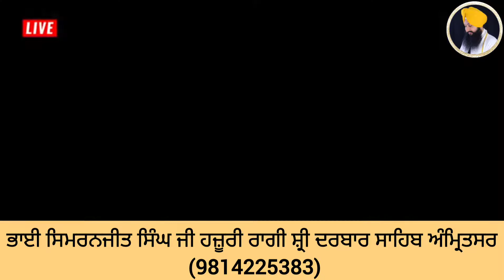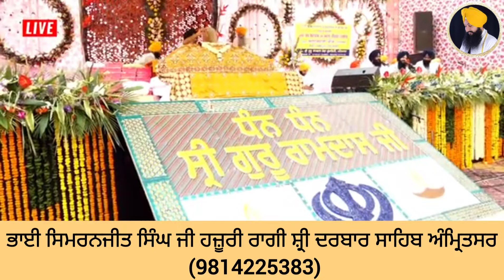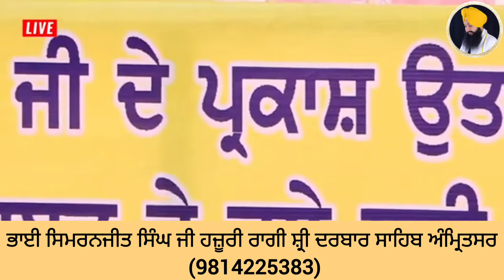🔴 Live Kirtan Hazri | Anardana chownk Patiala | Bhai Simranjit Singh Hazoori Ragi | 7Nov 2121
Bhai Simranjit Singh Ji Hazoori Ragi Sri Darbar Sahib Amritsar Social Group and Page Links

Shabad Guru Studios
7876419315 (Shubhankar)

Please Join Here and Get All Updates 🙏😊

Saadh Sangat Ji Give Your Precious Blessings!

Regards,

Bhai Simranjit Singh